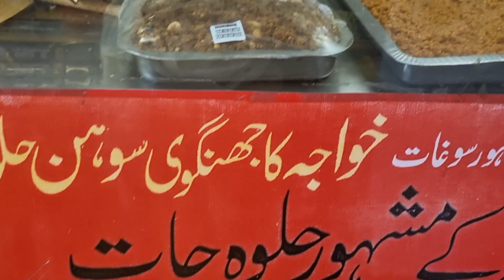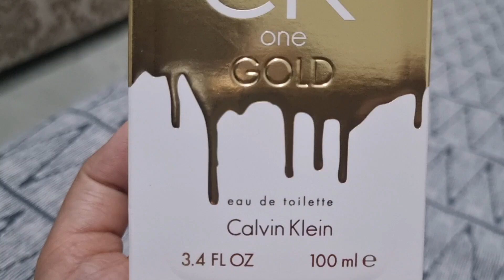Bachun ka Result kia aya?Sab ka shukaria.make Evaporated Milk and Handi Savaiyan with me.